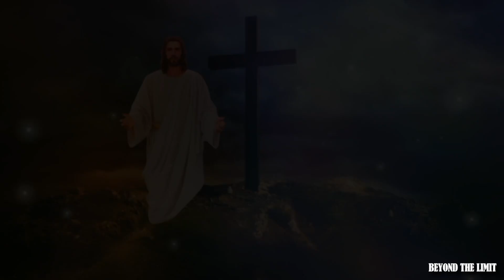🙏Prayer for help | Miraculous prayer #106